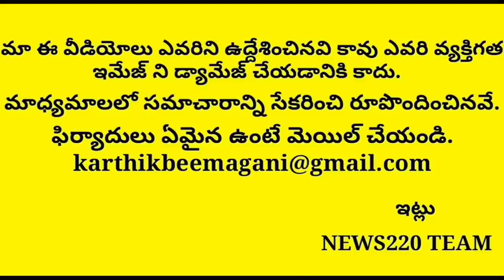shocking: రఘురామా ఎపిసోడ్ లో కీలక అంశం | Jagan Sketch | Tdp | Ap News